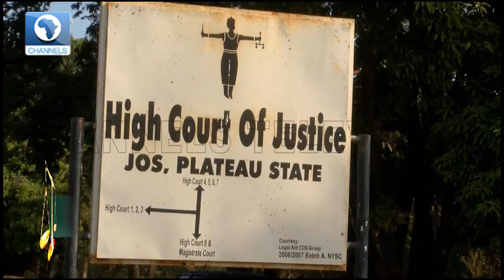Magu Vows To Ensure Extradition Of Diezani As EFCC Re-Arraigns Ajudua |Law Weekly